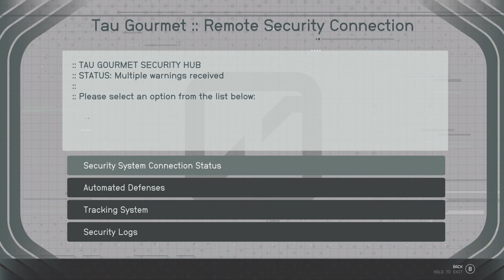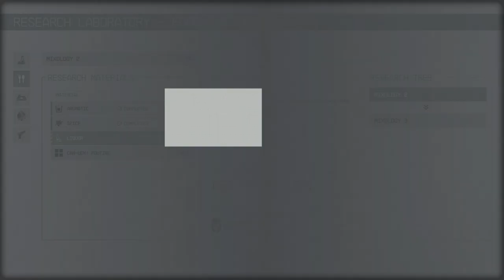Starfield Grunt Work Mission Walkthrough UTC Vanguard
Starfield
UTC Vanguard Faction
Grunt Work Mission
Killing Terromorph